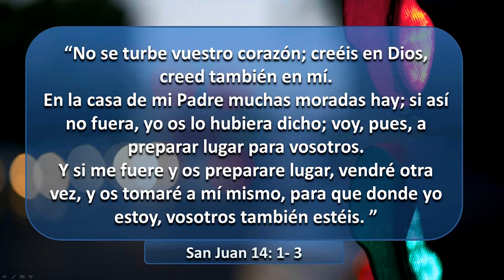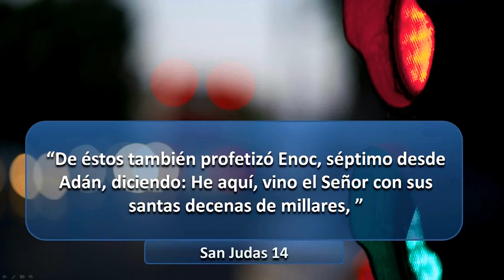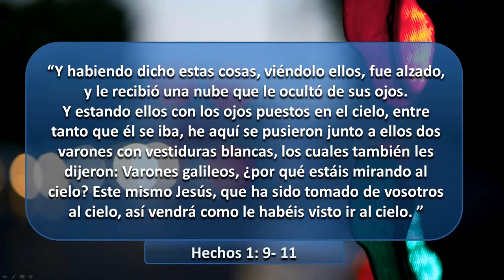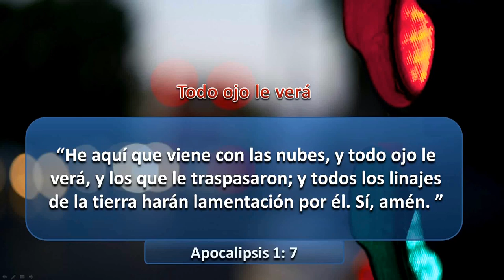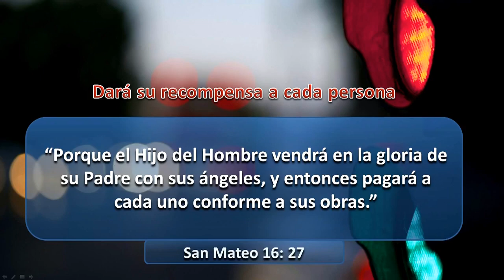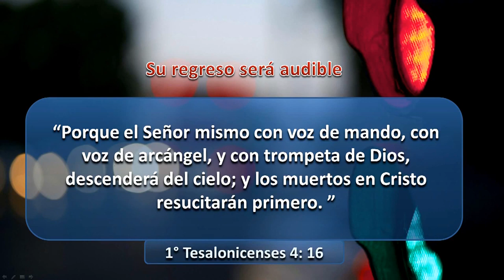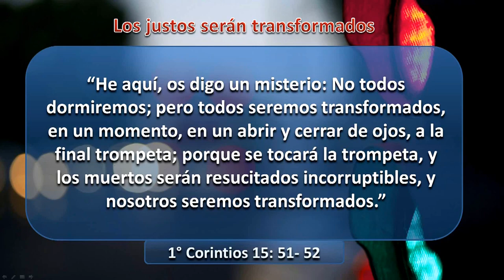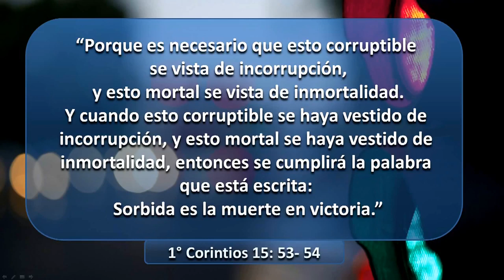La Segunda Venida de Cristo | Daniel Ponce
Te invitamos a pedir sin costo la "guía OnLine de estudios de la Biblia", enviando un mensaje al tel.